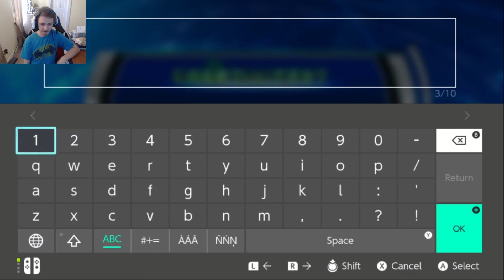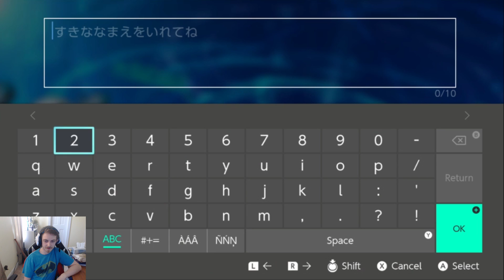Entire Campaign And Tutorial (Demo) | Super Dragon Ball Heroes World Mission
Full Demo campaign tutorial thing

Like Wrestling?